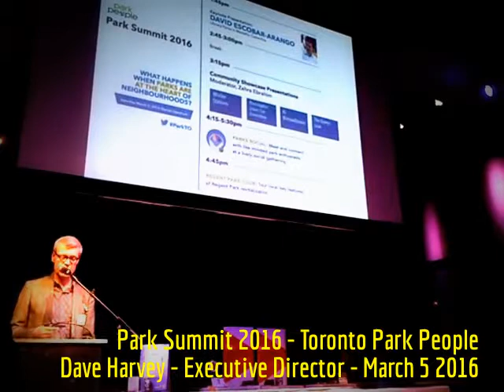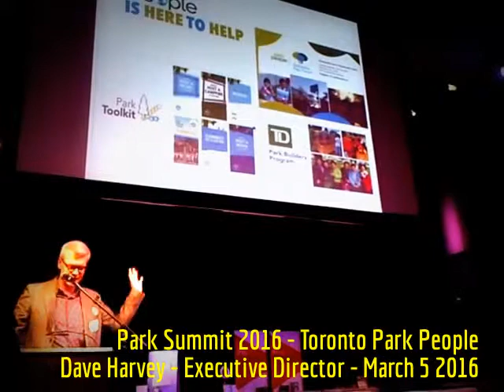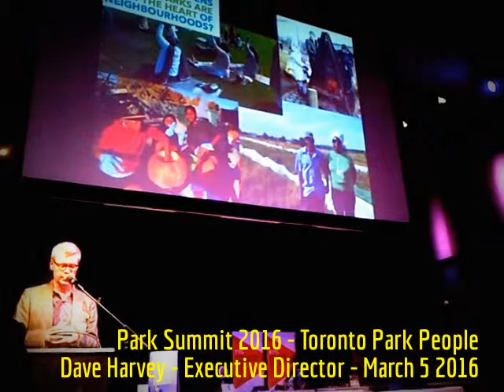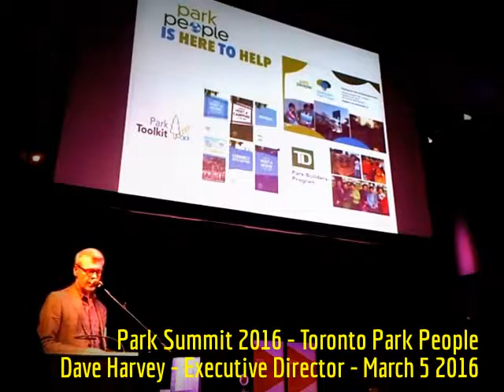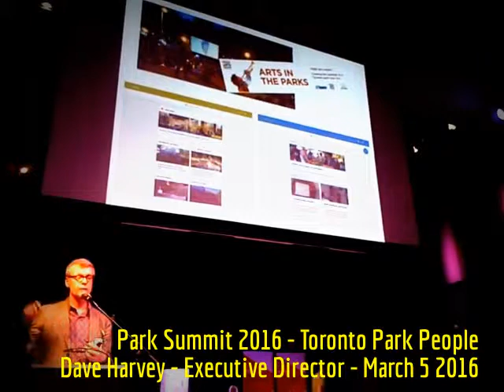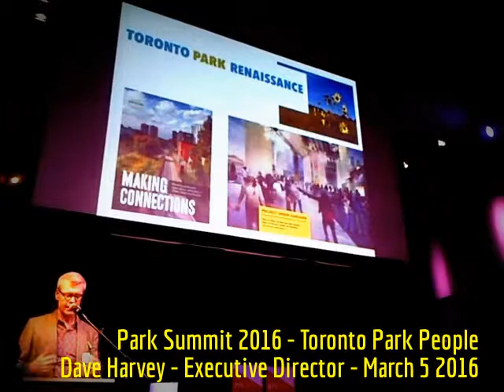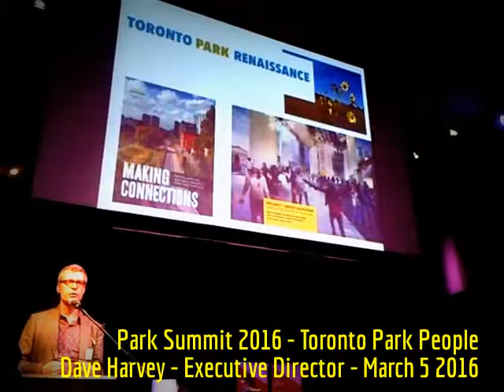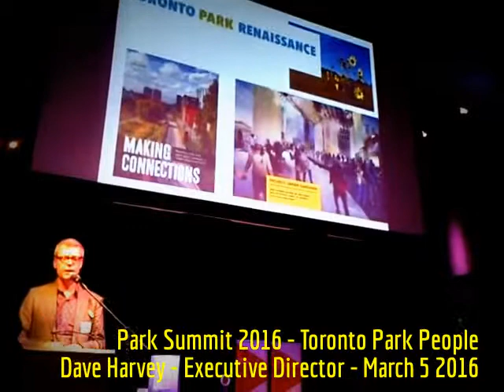HiMY SYeD -- Dave Harvey, Park Summit 2016, Toronto Park People, Regent Park, Saturday March 5 2016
HiMY SYeD -- Dave Harvey, Executive Director, Toronto Park People, Opening & Introduction at Park Summit 2016, Regent Park, Toronto Ontario Canada, Saturday March 5 2016